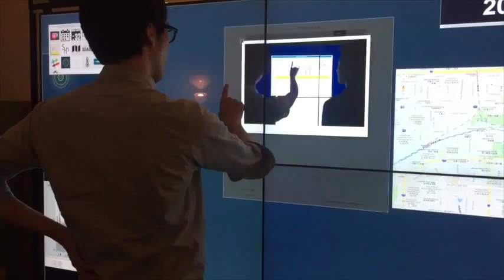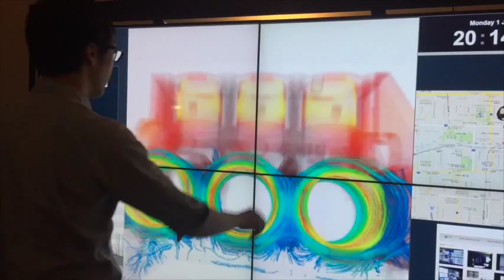HyperInfo Ver3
Information sharing using wall-size large displays is helpful for consensus or mutual understanding in communication. However, operating and manipulating conventional large display systems is complicated and consequently they do not enhance casual meetings. This paper proposes an interactive high-resolution large display system that utilizes an HTML rendering engine to deploy contents such as images, text, and Web pages onto the display. The display is implemented as a touch device that is combined with a smartphone controller to provide two means of intuitive interaction. The results of experiments conducted indicate that interaction affects the usefulness of the proposed system and also that users grew accustomed to the touch interaction after only a few trials.